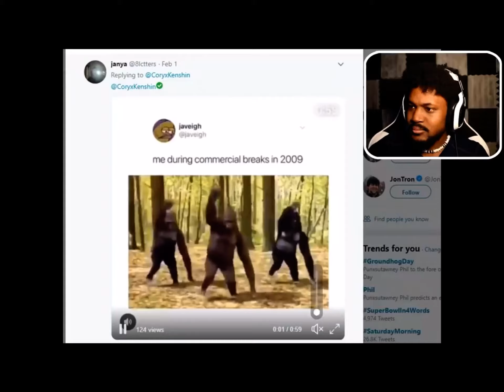I get why coryxkenshin thinks this is funny🤣